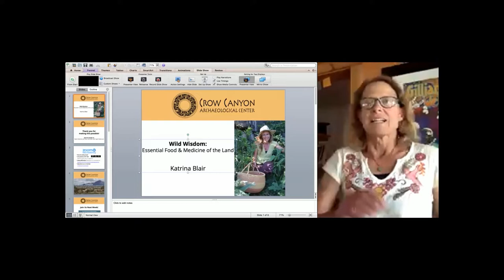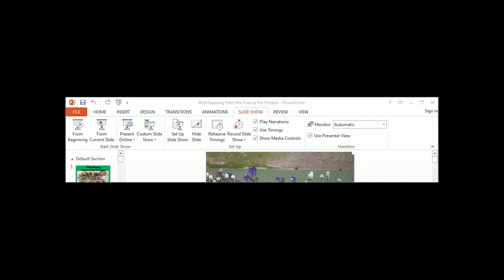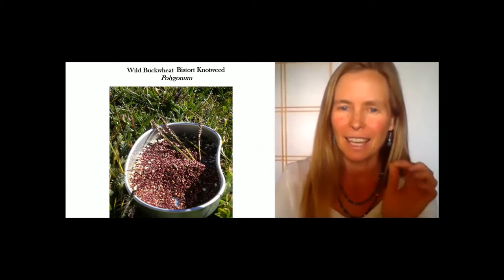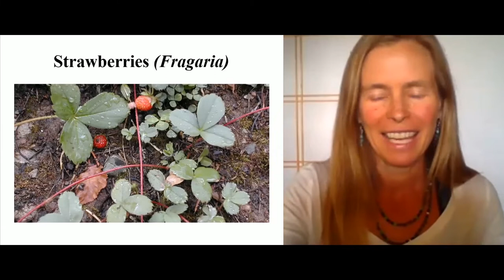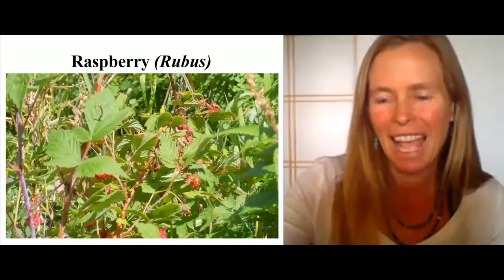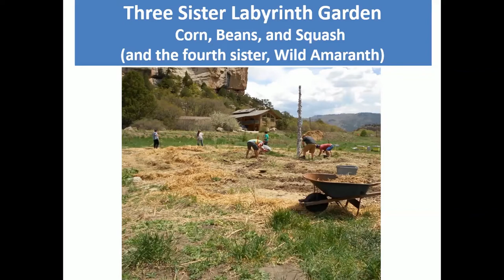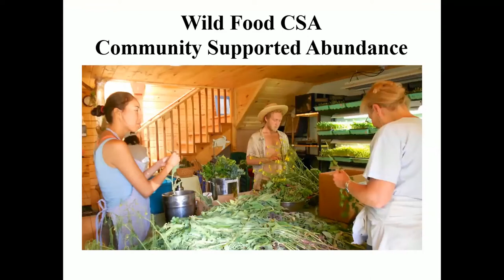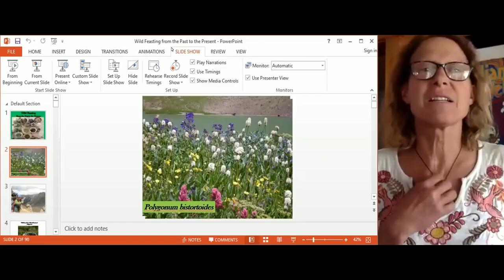Wild Wisdom: Essential Food and Medicine of the Land with Katrina Blair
This slide show presentation will cover commonly found edible and medicinal plants that are essential for human health and well-being. Identification, uses, and recipes of these plants will be presented through pictures and descriptions. These wild plants can be found on every continent where there are established human communities. Some of these plants are considered weeds, however, greater understanding will reveal how they help remediate soil and regenerate ecosystems while offering critical habitat and forage for pollinators. The presentation will also highlight the non-profit, Turtle Lake Refuge's, work with these plants and how they have helped build community.